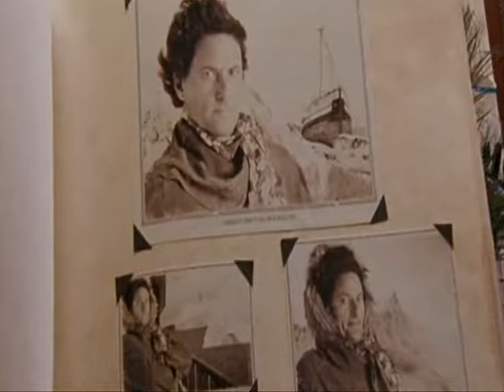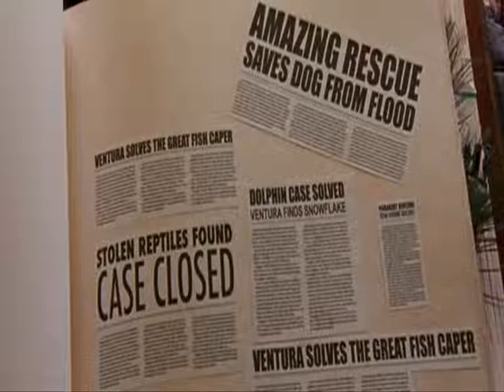Truth Behind Darwin + History Ventura Style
A clip from the 2008 movie Ace Ventura Jr: Pet Detective

If you want the entire movie, get it at your local stores.